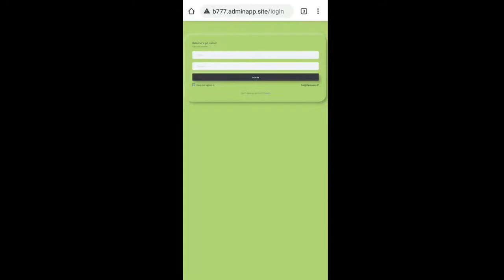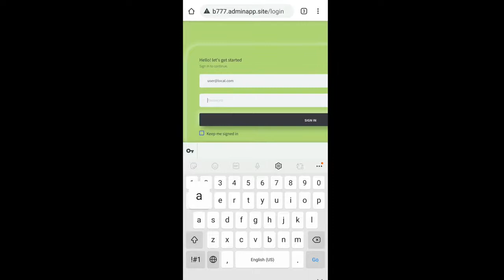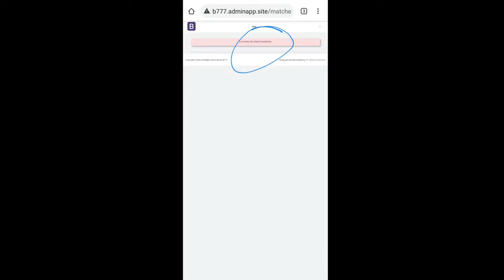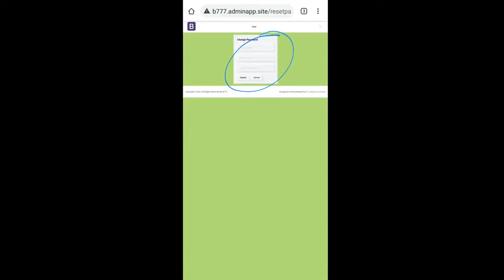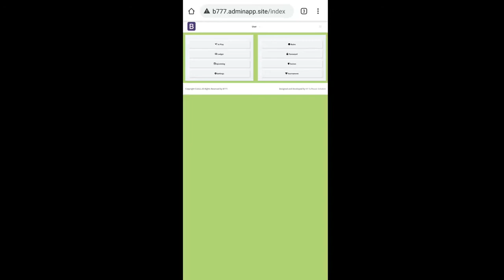Cricket Betting🌠🔥🏏Website Development || Best Betting website Development || Online Betting App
How to make a cricket betting website.
online betting website
IPL Cricket Match 2021 Website Kaise Banaye
Betting website
betting website development
website development
low cost of app development
low cost of website development
how to make an android app
how to make a mobile app
How to make a cricket betting app.
how to make an ipl betting application.
the development cost of ipl betting app.
the development cost of cricket app.
how to make ipl cricket betting app.
application banwane me kitna paisa lagta hai.
app se kitna paisa milta hai.
2021 me kaise online paisa kamaye.
2021 me paisa kaise kamaye.
Which app should be made for earning?
Which application should be made to earn money?

1.)How much does it cost to make an android app
2.)How much does it cost to make an e-commerce app?
3.)How much does it cost to promote the app online?
4.)how much we can earn through apps?
5.)Where To Find Best Developers?
6.)What after application development?
7.)What is AMC
8.)What is a server? How to buy a server?
9.)Can you give me an app at a very low cost?